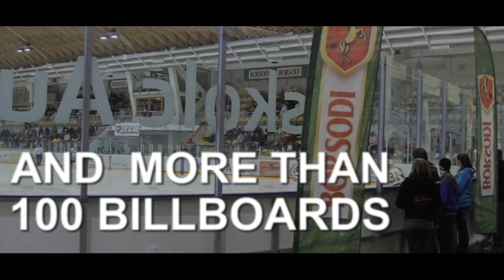Borsodi- Jegesmedvék Mood